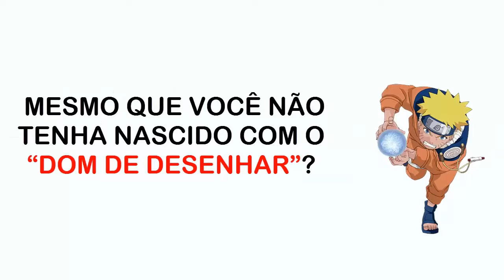Street Fighter Alpha Charlie Nash